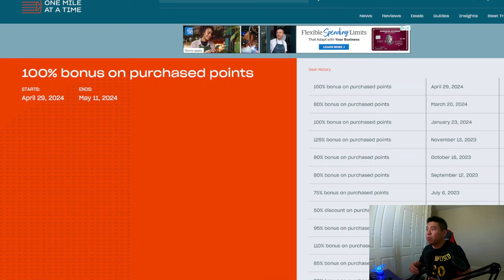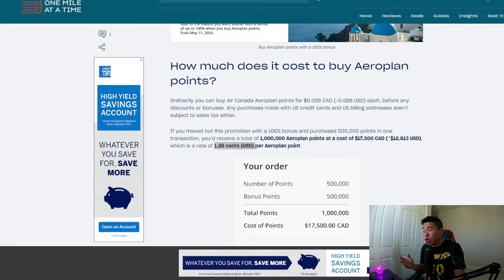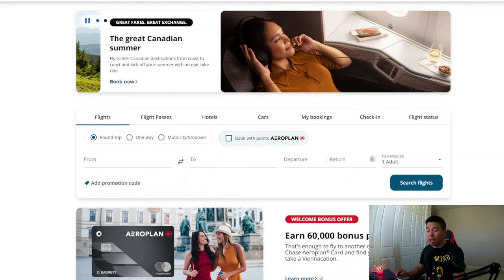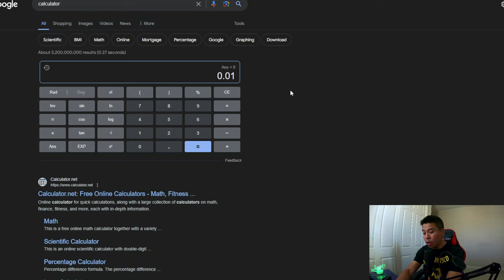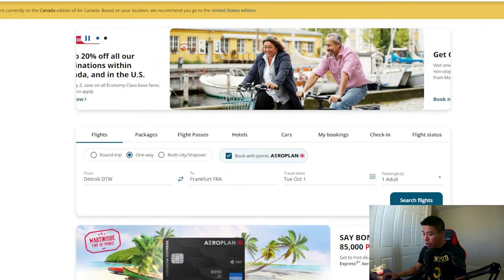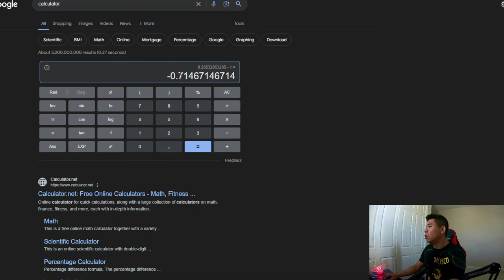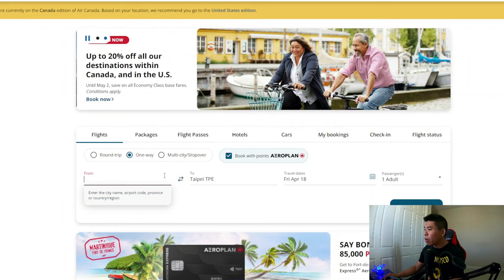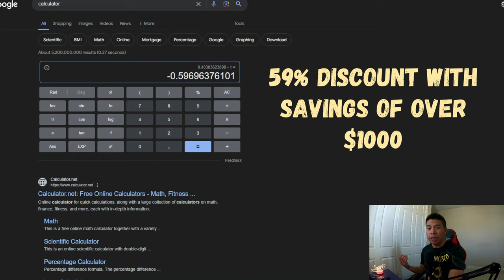Book Business Class Seats using Points WITHOUT Transferring from Credit Cards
Did you guys know you earn points without credit cards or straight flying with an airline?  Watch and find out!

Best Seat in the US Domestic Market?  United Airlines Polaris Class on 787-8 Dreamliner SFO to ORD

BREAKING NEWS! $29 Mattress Run is Back! Rio Hotel & Casino Las Vegas Joins World of Hyatt Program

Staying at the Best Non-Gaming Hotel on the Las Vegas Strip for Free?  Waldorf Astoria Complete Tour

How to get an Invitation only Reservation?  Unveiling the Secret of the Dining Room at MGM Mansion

Newest Review of Grand Hyatt Hong Kong | How I Got to Stay Here for FREE + Amazing Hotel Breakfast

St Regis Maldives Vommuli Resort Part 2 | How to do a buy 1 get 4 free deal | Dining and Room Tour

Fly Around the World in 5 Day Series:
Check out Leg 1 of my trip on United Airlines 777-200 Domestic First Class from SFO to ORD

Check out Leg 2 of my trip on Japan Airlines 777-300ER First Class from ORD to HND

Check out Leg 3 of my trip on All Nippon Airways 787-8 Business Class from HND to KUL

Check out Leg 4 of my trip on Singapore Airlines 737 MAX 8 Business Class from KUL to SIN

Check out Leg 5 of my trip on Etihad Airways 787-9 Economy Class from SIN - AUH along with Etihad's First Class Lounge in Abu Dhabi

Check out Leg 7/8 of my trip on Air France A321-200 Euro Business Class from CDG to AMS and KLM B737-800 Euro Business Class from AMS to LHR

Hong Kong Staycation Series:
Hyatt Centric Victoria Harbour - Watch Before Staying! One Major Catch, but Great Price - 香港維港凱悅尚萃酒店

The W Hotel Hong Kong - 1 Important Way to Get an Suite Upgrade and Full Hotel Review | 香港 W 酒店

Conrad Hong Kong Reivew – How I got $600 worth of upgrade Sheraton Tung Chung Hong Kong Review

Timestamps below:
0:00 Intro
0:53 Buy Points
1:42 The Deal
4:47 Examples
12:15 My take